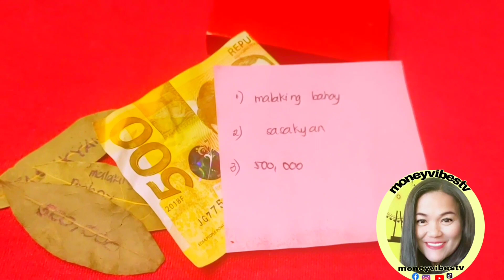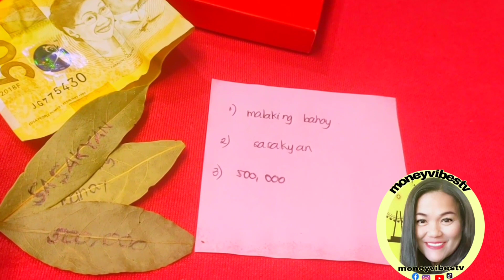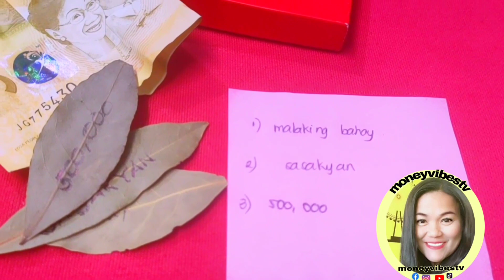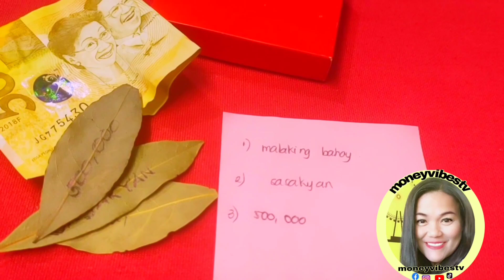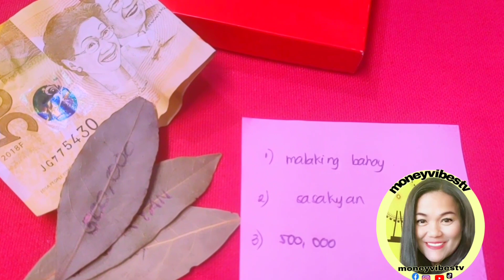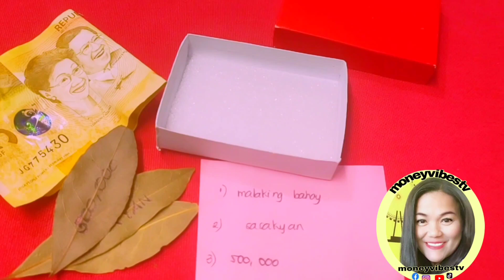GRABEH ANG SWERTENG BINIGAY NG DAHON NG LAUREL